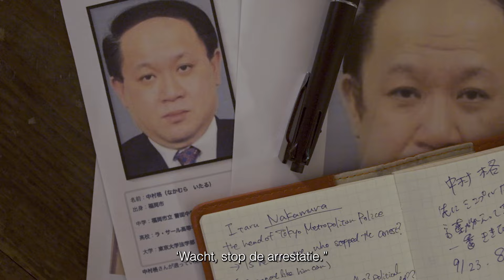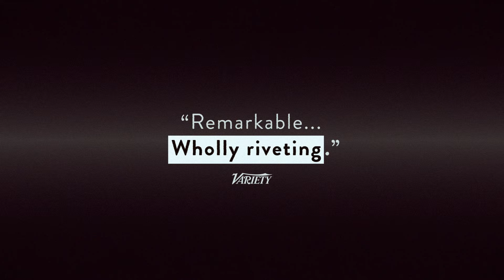Black Box Diaries | Officiële NL trailer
Journaliste Shiori Ito onderzoekt haar eigen aanranding in een moedige poging om haar invloedrijke dader voor de rechter te brengen. Haar strijd wordt een baanbrekende zaak die het verouderde rechtssysteem en de maatschappelijke normen in Japan aan de kaak stelt.

De documentaire heeft al vele prijzen mogen winnen, en dat is niet zonder reden! We zijn dan ook trots dat de film haar Nederlandse première zal hebben op IDFA en dat we kunnen samenwerken met de vrouwenorganisatie UN Women/Orange the World voor deze belangrijke titel. Samen zetten we ons in om bewustwording te creëren en bij te dragen aan een wereld zonder gendergerelateerd geweld.